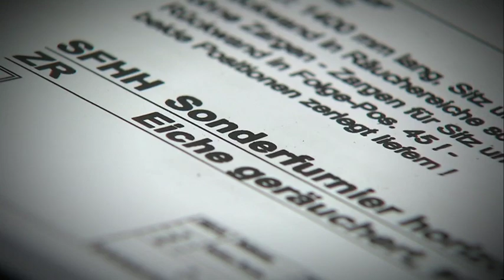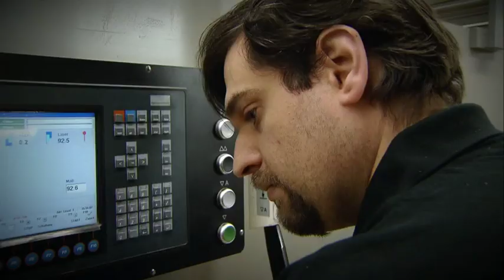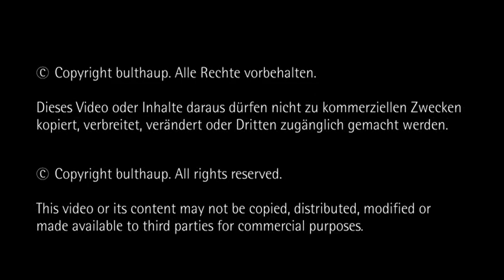bulthaup Kitchen Engineering, Precision and Quality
- Learn about the precision engineering process that creates the world-renowned bulthaup kitchen quality.

To experience bulthaup b3, b2 and b1 kitchens visit the hobsons|choice Bath and Swindon showrooms.

If you would like more information or have any questions regarding this video or our bulthaup range, please do visit our